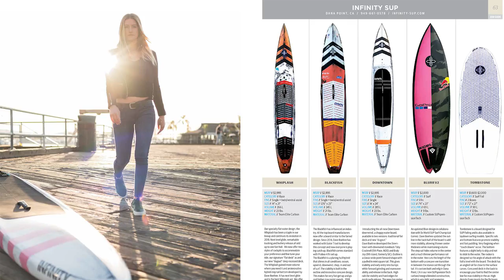2018 SUP Magazine Gear Guide + Photo Annual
A glimpse of the goods from SUP Magazine's 2018 Gear Guide + Photo Annual, featuring the best photos and gear from the last year in standup paddling.